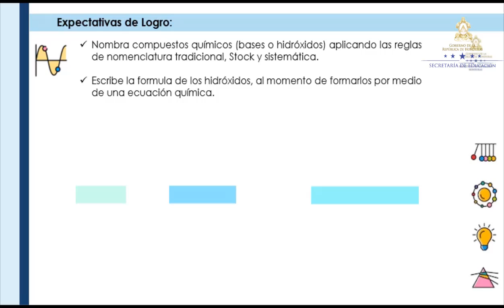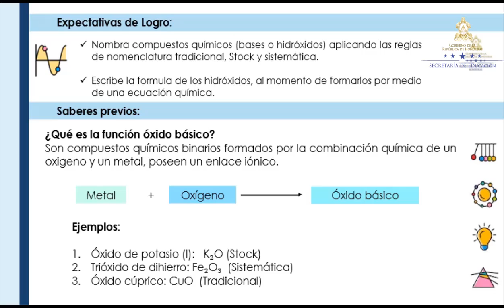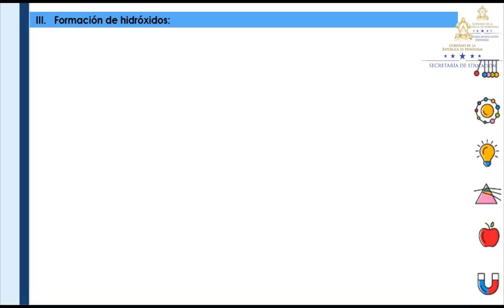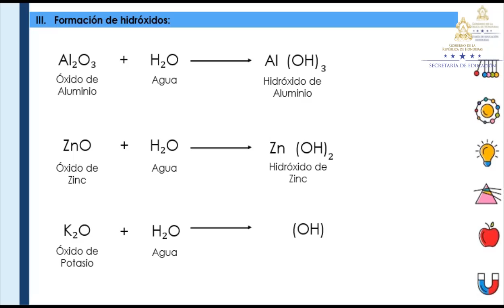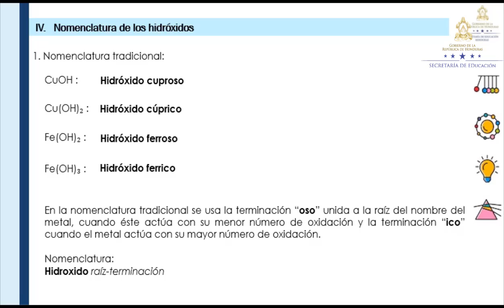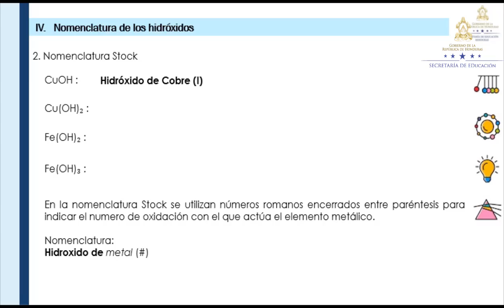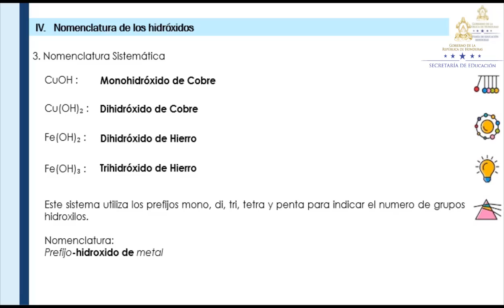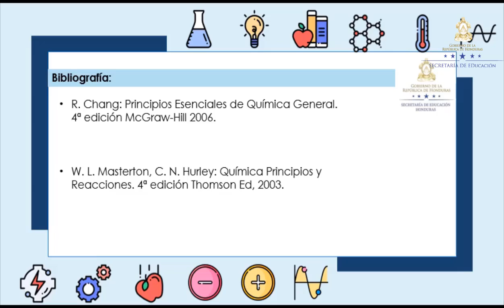Bases e Hidróxidos – Undécimo Grado - Química